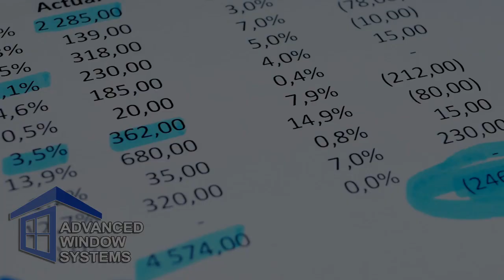Advanced Window Systems Winter Tax 2023 Home Show